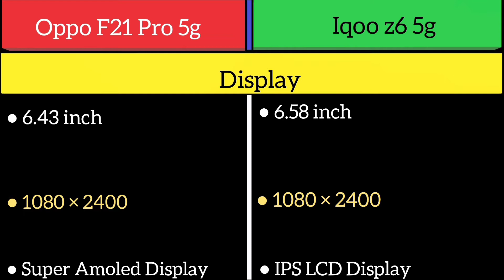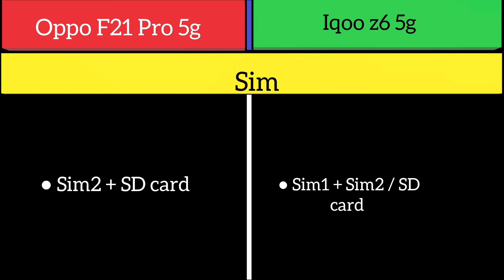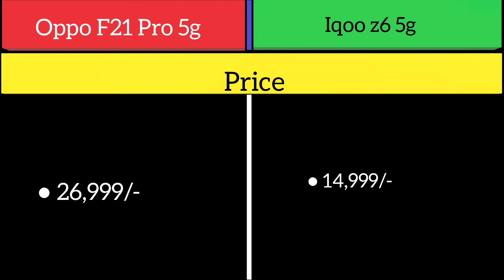Oppo F21 Pro 5g Vs Iqoo z6 5g